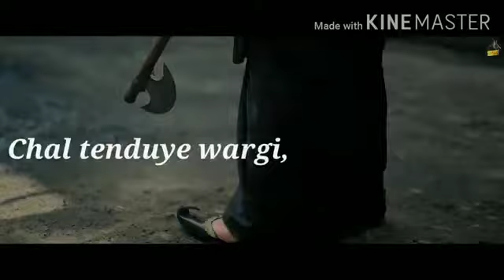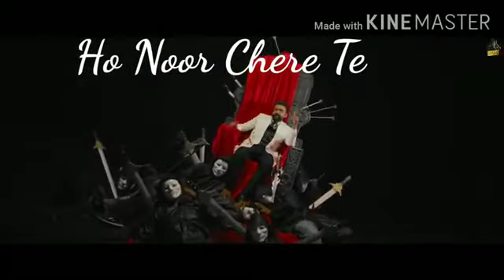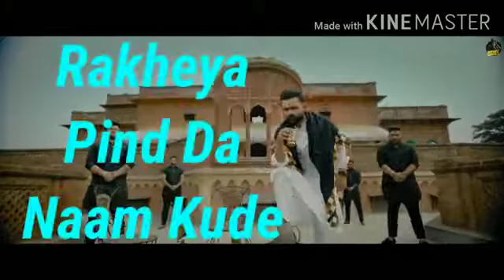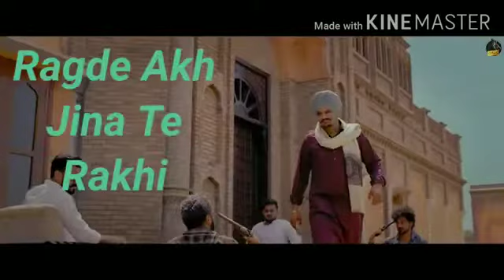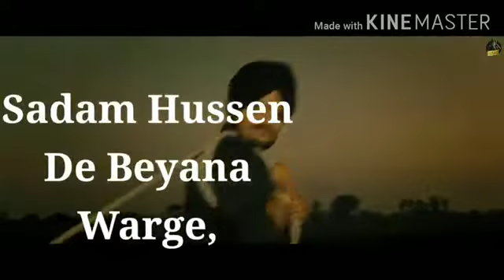BAMBIHA BOLE (Official Video) Amrit Maan | Sidhu Moose Wala | Tru Makers | Latest Punjabi Songs 2020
Wait is final over the most awaited song is "Out Now"
Do share your feedback with us in the comments below,
Don't Forget The Word "BAMBIHA BOLE"

Artist :  Amrit Maan / Sidhu Moose Wala
Lyrics : Sidhu Moose Wala's Part Sidhu Moose Wala
Amrit Maan's Part Amrit Maan
Composed : Amrit Maan
Music : Ikky (Ikwinder Singh)
Video : Tru Makers
Dop : Mintoo
Edit & Di : Garry Khatrao Media
Production : V Sign Productions
A.D : Shubham Malhota, Rubal Chhina, Gurdeep
Directors : Dilsher Singh & Khushpal Singh
Photography : Rajan Madaan
Poster : Navkaran Brar & Impressive design studios

Lyrics : Bambiha Bole

Ho Jad V Bole, janta Muh Nu La Laindi Aa Tale Ne

Chal Tenduye Wargi, Kudte Gisa Cotton Wale Ne

Deepe Had Bai De Pole, Adhi Raat Police Ji Tohle

Hogeya Murder Tunt De Ohle,

Ne Bambiha Bole, Bole Ne Bambiha Bole

Duniyan Vekh Vekh Dar Di, Jatt Di Muchh Dawlu Wargi

Chahe Garmi, Chahe Sardi, Tadke Uthke Chabde Chole

Ne Bambiha Bole, Bole Ni Bambiha Bole

Oh Noor Chere Te Mile Madanga Bombay Aale Actor Na

Ajj Ve Gabru Paili Vohnda Hindustan Tractor Na

Jatt te Chadi Ardab Jawani, Sunda Major Rajasthani

Ajj Ve Pehla Dharam Kissani, Tahi Rabb Ni Rakhda Ole

Ni Bambiha Bole, Bole Ni Bambiha Bole

Sarkari Notice Warga Rutba Balliye Jatt De Signa Da

Landiyan Puchan Wala Rakheya, Joda Dabar Maina Da

Naam Taare Wangu Chamke, Jithe Khad Janda Ae Jamke

Wari Di Lat Digi Cho lamke

Ho Ajj Ve Apne Naa Oh Muhre, Rakheya Pind Da Naam Kude

Kise Kise Nal Sanjha Krda Athne Ala Jaam Kude

Londa Nit Nishane Tisi, Na Feem, chitta, na Shishi,

Tine Yaar Banai Firda S.H.O, S.S.P, D.C

Ho Moose Pind Cho, rage te kudiya Dur Dur Tak Taran Ni

Jinu Pat Ta Jada Cho Pat da tainu Kehnde 911 Ni

Chobar Jafi Vajda Gut Da Pb 31 Vicho Uth Da

Koi Tod Ne Jatt De Putt Da

Jadodi Kalam Chobar Ne Chaki

Ragde Akh Jina Te Rakhi, Kalae Firda Sabh Nu Dhaki

Dab 45 Gal Tak bhareya Hikkqa Denda Pad Kude,

Wooferan Ute Mirza Goundi Sun Jaswinder Brar Kude

Oh Jatt De Tibbeyan De Vich Dere, Lai Firda Mout Naal Fere

Ho Thapi Mar Begane Ghere

Ho Duniyan Loundi Firdi Chifan

Jatt Da Kad Jo Burj Khalifa, Ni Oh Kithe Gorlda Beefan

Sadam Hussan De Beyana Warge, Gabru likhda Gaane Ni

Ho Mooseo Laike Gohne Tahee, jande An Sab Thane Ni

Nature Mudh Toh Reha Kaleshi, Russian Weapon Gabru Desi

Kal Nuj Shehar Bathinde Peshi Ni

Si Janda Bade Chiran Toh Tahli

Pura Shehar Hogeya Khali, Aitki Bolugi 20 Saali

Ni Bambiha Bole, Ni Bambiha Bole